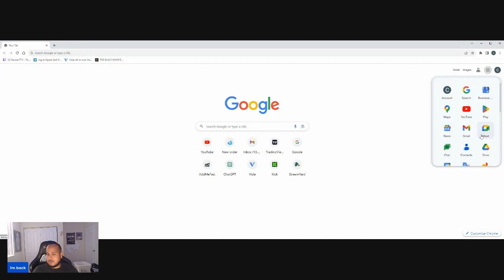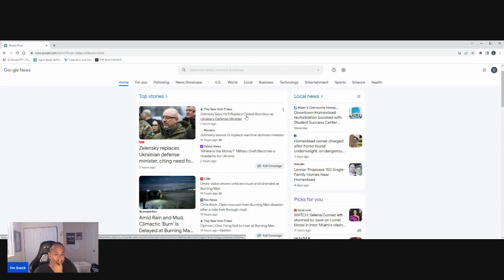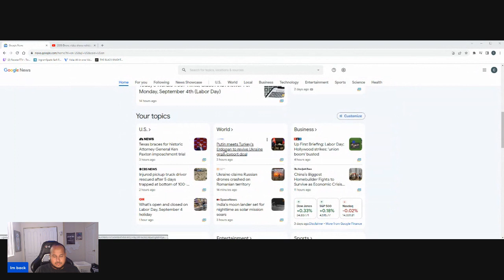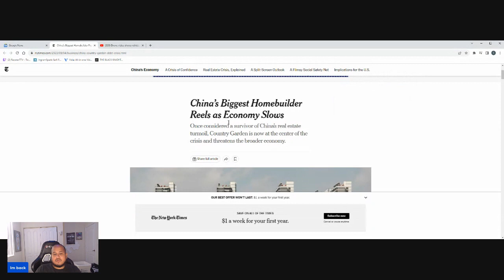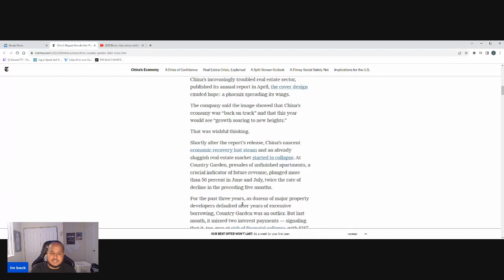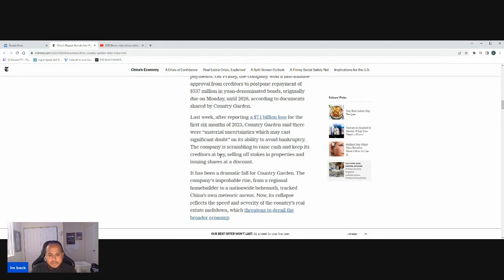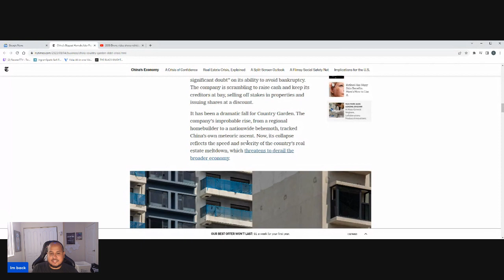Thousands still stranded at Burning Man after torrential rain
In this video, Thousands still stranded at Burning Man after torrential rain